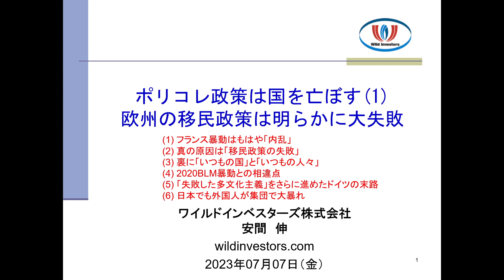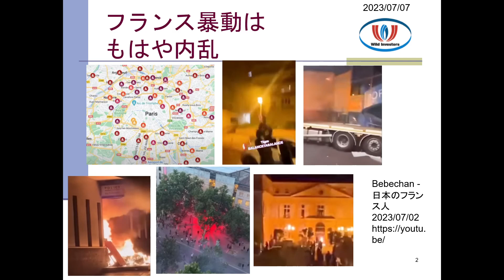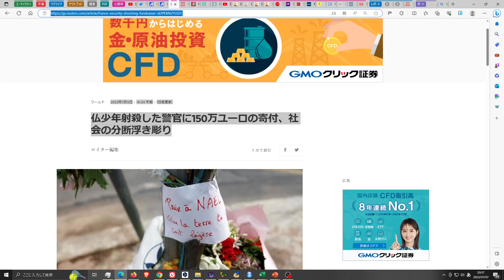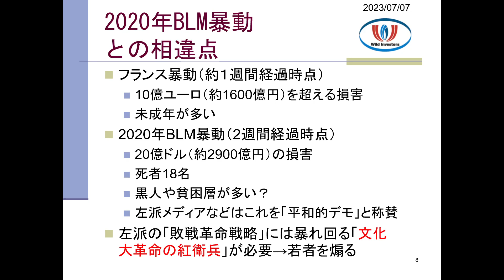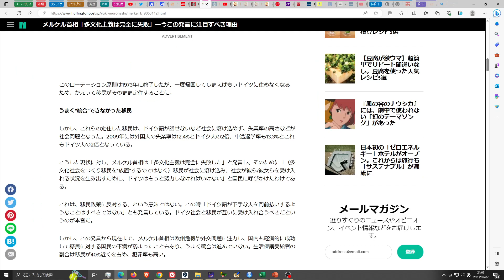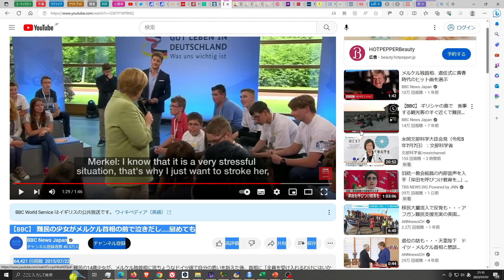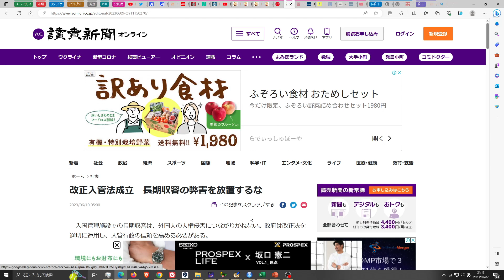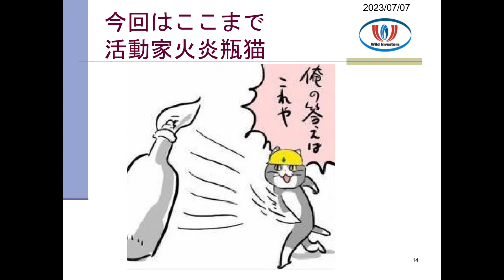動画セミナー「ポリコレ政策は国を亡ぼす(1)欧州の移民政策は明らかに大失敗」20230707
ポリコレ政策は国を亡ぼす(1)欧州の移民政策は明らかに大失敗」

2023年07月07日（金）

【目次】

(1) フランス暴動はもはや「内乱」
(2) 真の原因は「移民政策の失敗」
(3) 裏に「いつもの国」と「いつもの人々」
(4) 2020BLM暴動との相違点
(5) 「失敗した多文化主義」をさらに進めたドイツの末路
(6) 日本でも外国人が集団で大暴れ

【関連リンク】

【前代未聞】フランスの緊急事態をフランス人が分かりやすく解説します
Bebechan - 日本のフランス人

ヴィズマーラ恵子@vismoglie
バスの停留所、全部燃やされてる。ここはウクライナじゃないよ、パリです」と書いてる動画元主。
午後3:24 2023年7月5日

仏暴動に14、15歳が多く参加 マクロン氏、保護者に協力呼び掛け
2023年7月1日 11:11

仏暴動拘束者3割は未成年 保護者に罰金刑の意向
2023年7月5日 11:49

2023年7月5日10:34 午前
仏少年射殺した警官に150万ユーロの寄付、社会の分断浮き彫り

仏全土の暴動、企業の損害額既に１６００億円超え
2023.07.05 Wed posted at 16:00 JST

人気に陰り…メルケル独首相、大量受け入れ決断から１年　「合理主義者」の「情緒的」対応に批判も
2016/9/4 19:17

【BBC】 難民の少女がメルケル首相の前で泣きだし……慰めても
BBC News Japan

【動画】川口市の病院前でクルド人とトルコ人が大騒ぎ、機動隊も出動し次々と警察車両に乗せられていく
2023年07月05日08:01

【パリかな】川口医療センター入口でクルド人が乱闘、刃物で１人負傷（医療センターに駆け込む）、
パトカーに凸する車も。基幹病院なのに交通機能が２時間停止
2023年07月05日12:51

【動画】テレビ「クルド人の男が機動隊から奪った指揮棒で乱闘を止めようとした警察官を激しく叩きつけています」　警官２人負傷！恐すぎ！！！
2023年07月06日10:54

埼玉 川口市「一部外国人による犯罪の取り締まり強化を求める意見書」無事可決！！　※共産党とれいわ・立憲民主の一部は反対
2023年06月29日21:05

日本でもっとも安心して暮らせる多文化共生のまちづくりを推進
人民日報海外版日本月刊 2020/7/22 12:00

改正入管法成立　長期収容の弊害を放置するな
2023/06/10 05:00

日本で外国人の在留資格取り消し件数が急増―華字メディア
Record China    2023年7月4日(火) 13時0分

難民・避難民1.1億人　国連「日本は受け入れ拡大を」
2023年6月14日 12:01